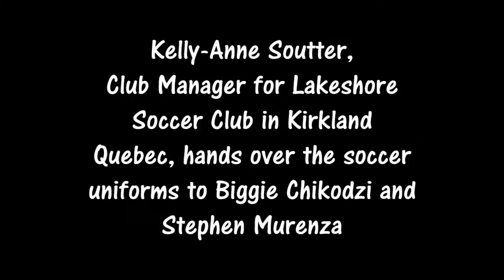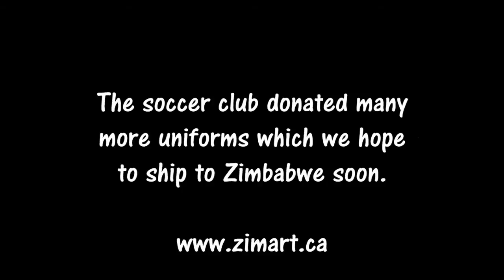Quebec Soccer Club sends uniforms to rural Zimbabwe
Kirkland Quebec's Club de Soccer Lakeshore donates soccer uniforms and equipment to two schools in rural Zimbabwe.